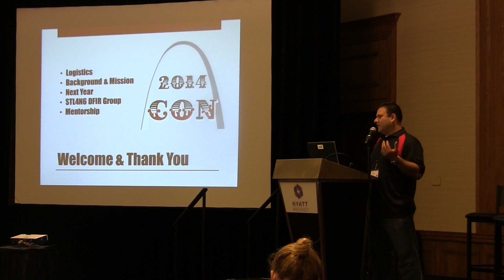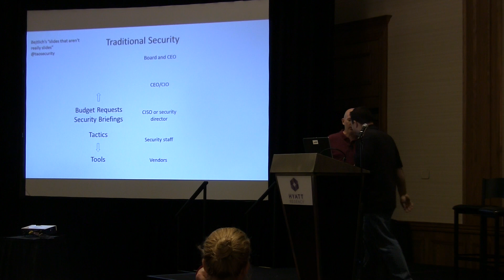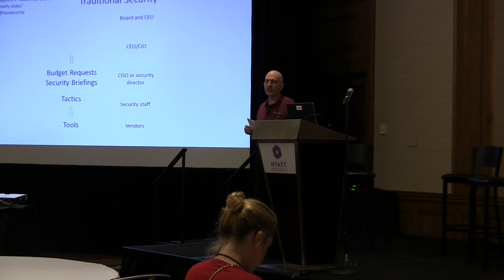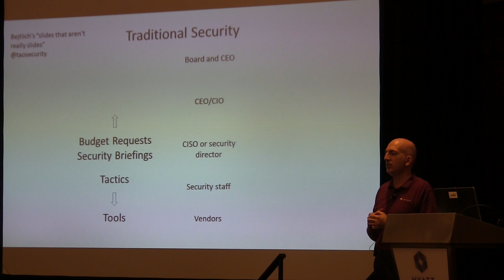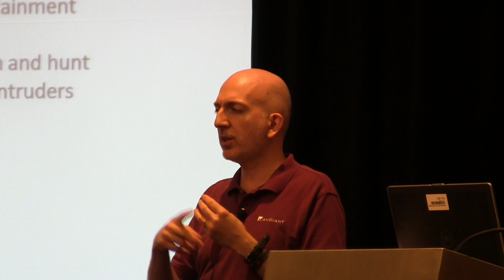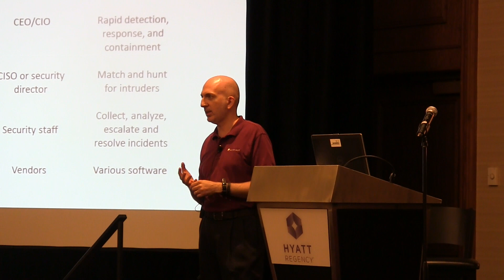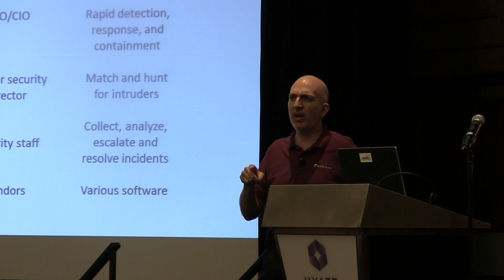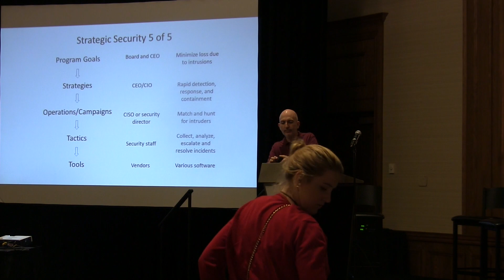AC Opening And TaosecurityKeynote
ArchCON 2014 - Opening by Paul Jaramillo (@DFIR_Janitor) and Opening Keynote by Richard Bejtlich (@Taosecurity) - Applying Strategic Thought to Digital Defense